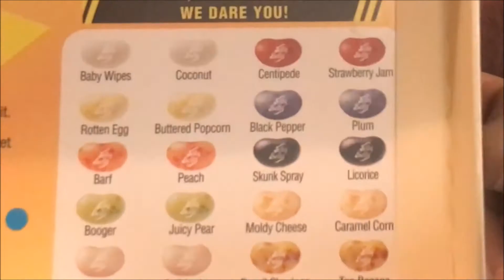BEAN BOOZLED CHALLENGE | COLLAB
Hope you guys enjoy this collab video with Rachel! as you guys can tell, we had so much fun filming this video! My husband is so funny & with his humor & reactions mixed together... i was dying! lol
Give us ideas of what challenges you guys would like to see
Don't forget to check out Rachel's channel & sub! She is so funny, has an amazing smile & the 2 most precious little boys

FINALLY:
I would love to do a small giveaway to show my appreciation to you guys.